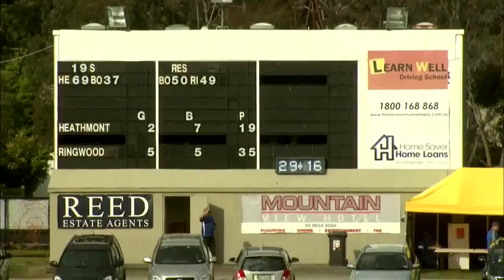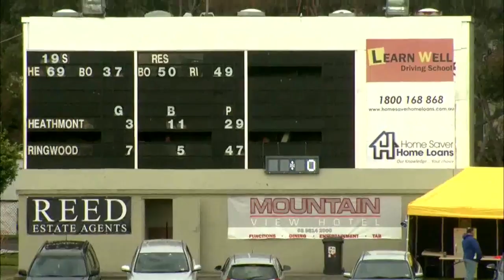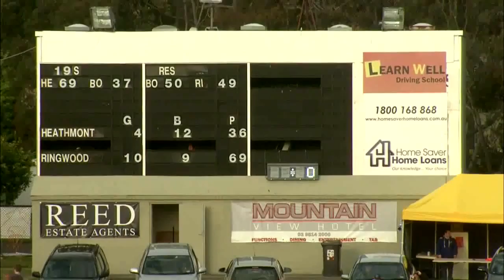2016 Div3 SF1 Heathmont vs Ringwood 28/8/2016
2016 Div3 SF1 Heathmont vs Ringwood 28/8/2016
Ringwood 10-9-69 v 4-12-36